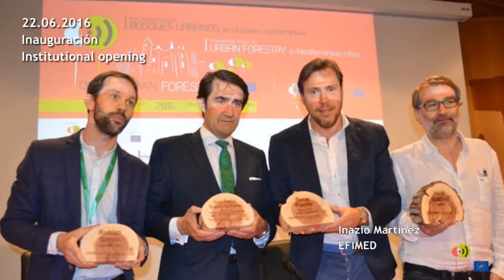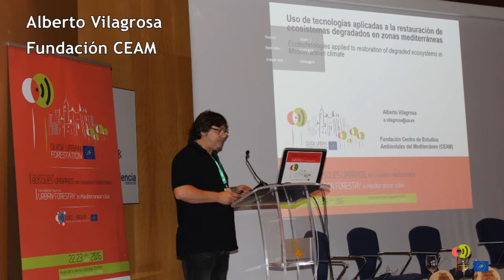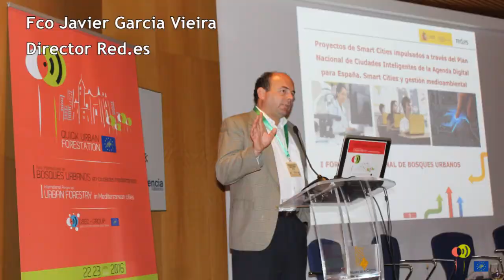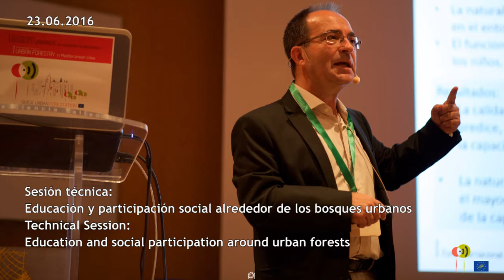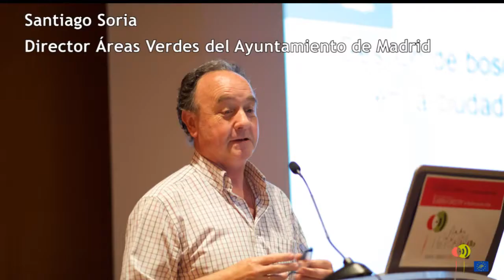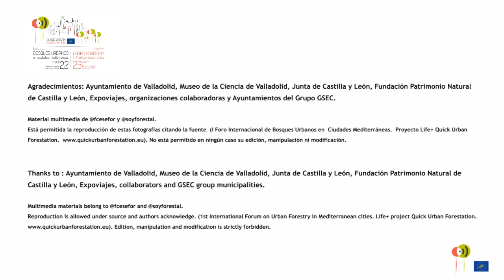I Foro Internacional Bosques Urbanos (Urban Forestry)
I Foro Internacional Bosques Urbanos (Urban Forestry) en ciudades mediterráneas: Innovación, monitorización, participación social y cooperación
Museo de la Ciencia, Valladolid. 22 y 23 de junio de 2016